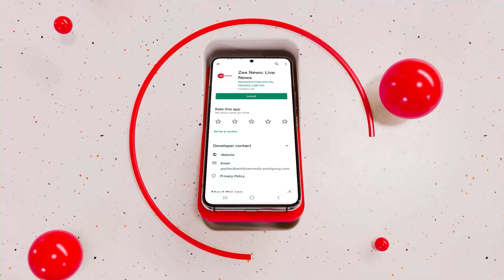Mumbai: कमला नगर में लगी भीषण आग, 25 से अधिक झोपड़ियां जलकर राख | Breaking News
मुंबई के कमला नगर इलाके में आग लगने की बड़ी घटना सामने आई है। इस भीषण आग में 25 से अधिक झोपड़ियां जल चुकी है.

A major fire incident has come to light in Kamla Nagar area of Mumbai. More than 25 huts have been burnt in this fierce fire.